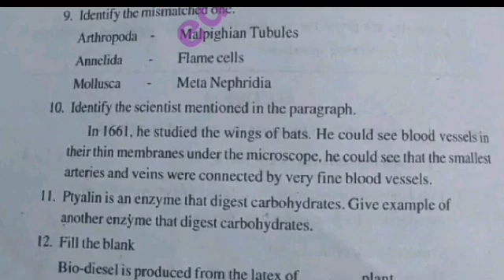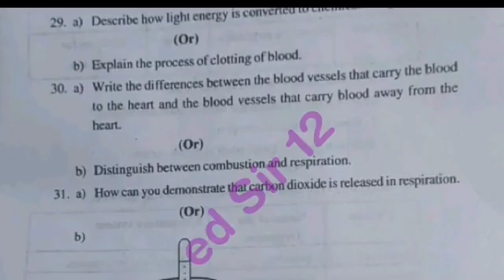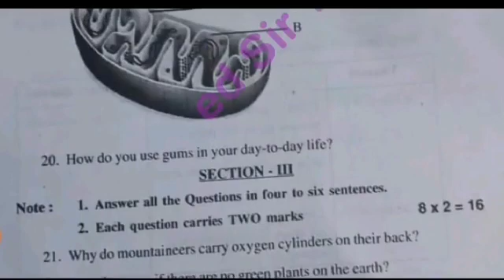Ap sa1 10th class biological science question paper 2023-24 answer| 10th sa1 ps&ns answer key 2023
Ap 10th class sa1 physical science real question paper 2023-24 answers|sa1 10th science answer key

Ap 10th class sa1 physical science question paper 2023-24 with answer|10th sa1 ps&ns answer key 2023

Ap sa1 10th class physical science question paper 2023-24 with answer|10th sa1 ps&ns answer key2023

Ap sa1 10th class physical science question paper 2023-24 answer|class 10th sa1 ps&ns answer key2023

Ap 10th class sa1 physical science question paper 2023-24 answer|class 10th sa1 ps&ns answer key2023

10th class sa1 general science question paper leak 2023 latest
10th class sa1 general science question
10th class general science sa1 question paper 2023
10th class sa1 science question paper 2023
10th class sa1 general science question paper
10th class sa1 question paper general science